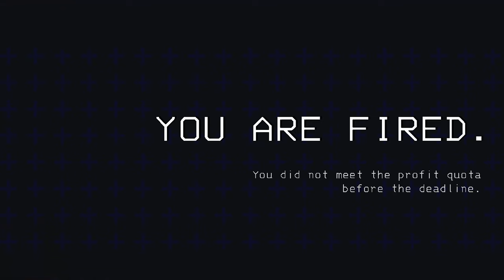Lethal Company - Losing Company Assets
When your boss uses the monsters to kill his employees...